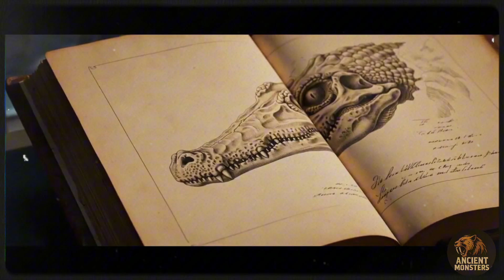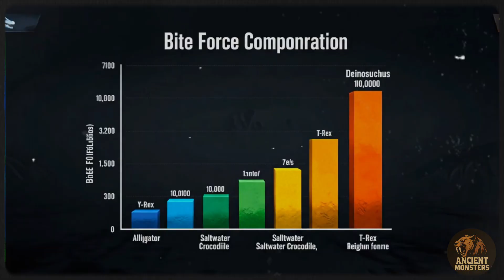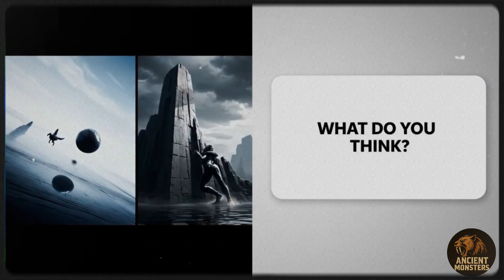How One Crocodile Hunted Dinosaurs | Deinosuchus’s Dark Legacy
You thought the T-Rex was the ultimate predator? Think again.
Welcome back to a journey deep into the wild Cretaceous period, where a true monster ruled the waterways. It wasn't a dinosaur, but it hunted dinosaurs for breakfast. We're talking about Deinosuchus — the "Terrible Crocodile" — the largest crocodilian that ever walked the Earth. 🐊
In this deep dive, we will uncover:
► Just how massive was it? (Hint: bigger than a school bus!)
► Was its bite force really more powerful than a T-Rex's? 💀
► What fossil evidence proves it hunted and ate giant dinosaurs?
► What was its world like, and why did this colossal beast suddenly vanish?
Prepare to be amazed by the power and scale of one of history's most fearsome apex predators.

00:00 - Intro: A World of Absolute Beasts
00:39 - The First Discovery: A Monstrous Tooth
01:10 - The True Scale of a Titan (Bus & T-Rex Comparison)
02:11 - King of the Crocs: Deinosuchus vs. The Rivals
02:35 - The Terrifying Arsenal: Skull & A Devastating Bite Force
03:22 - The Dinosaur Hunter: Undeniable Evidence
04:13 - A Divided World: A Prehistoric Habitat
04:58 - The Mysterious Disappearance
05:13 - Final Thoughts & Outro